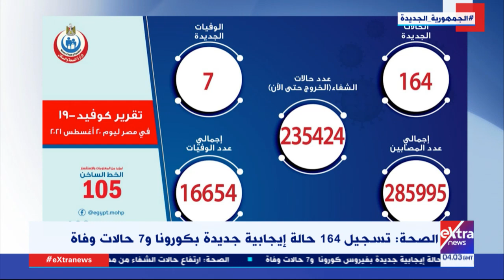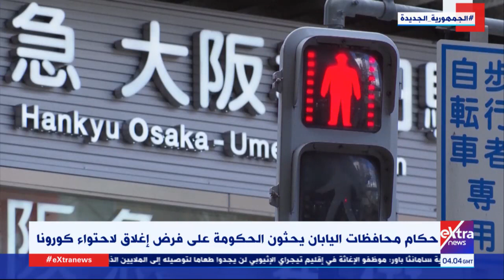موجز أخبار الـ 6 صباحاً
21 أغسطس 2021